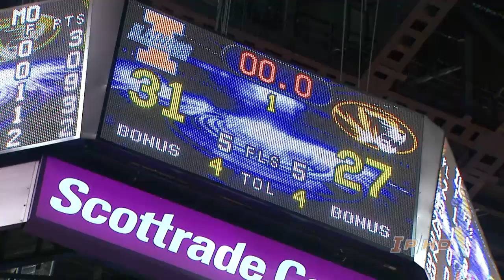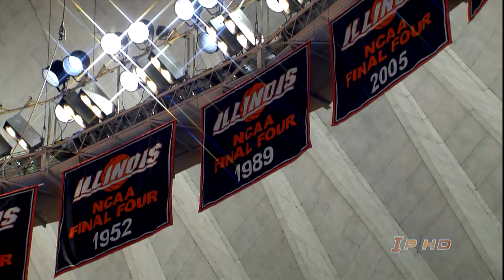2013-14 Illinois Basketball: TNT Episode Two - Winter Break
The second episode of Toughness and Togetherness (TNT) season two, a behind-the-scenes look at 2013-14 University of Illinois basketball. The second episode takes you through winter break, which included the emotional Braggin' Rights victory, a win over UIC at the United Center, a Big Ten-opening win over Indiana and the Flyin' Illini Reunion surrounding the Penn State win.